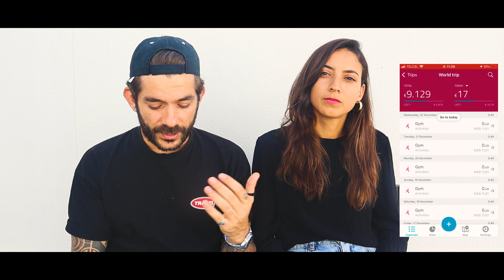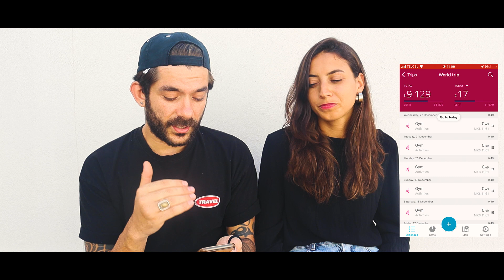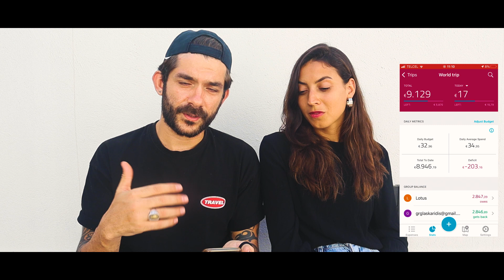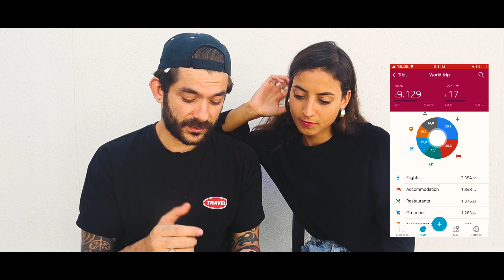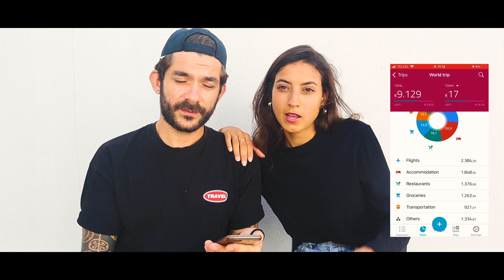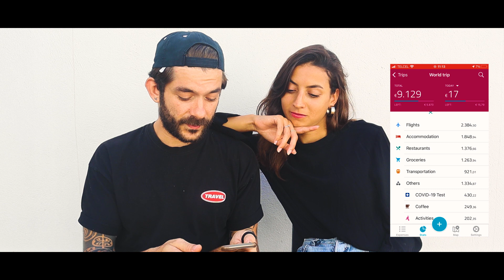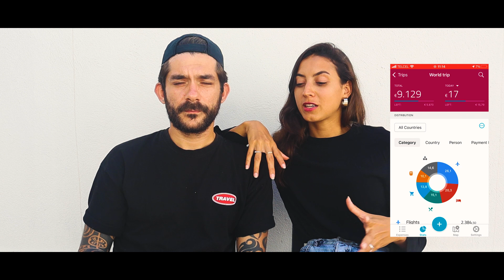THIS IS HOW MUCH WE'VE SPENT WHILE TRAVELING CENTRAL AMERICA ON A BUDGET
Finally, it's here! After full-time traveling central America and a bit of Europe for over 8 months now, it's time to talk money! How's our budget going? How much did we spend while traveling? And we are running out of money! Now what? You'll find all answers in this video :)

Like to follow along on our adventures? Or want to learn a thing or two about traveling?  It's for free, super easy (just click on the link), and helps us a lot!

Like to follow us daily?

Collaborate?